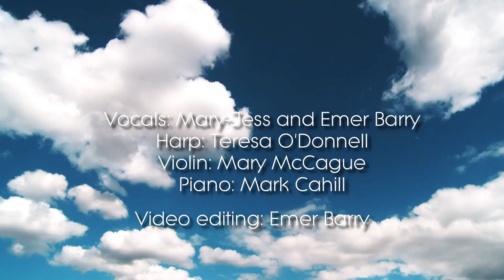Duet Version with a Celtic Twist!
Buy the limited edition digipak today!
Emer Barry is a soprano from Ireland. She has recorded with the RTE Concert Orchestra as well as the National Symphony Orchestra and has even recorded for Disney!
Mary-Jess won the Chinese version of X Factor and is the official singer of the Downton Abbey Theme tune 'Did I make the most of Loving You'
For the first time EVER, they have united to record a unique duet together! They have never actually met but through the power of the internet, they have created a very special CD (with two songs) and DVD featuring the Official Music Video for their single Both Sides Now. If you'd like to get your hands on one of these limited edition digipaks, signed by both artists, you can do so here: